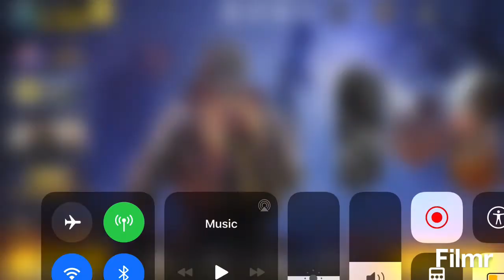Smacking kids in cod mobile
This is a video of me slappin cheeks with the type 25 and hg40 and striker